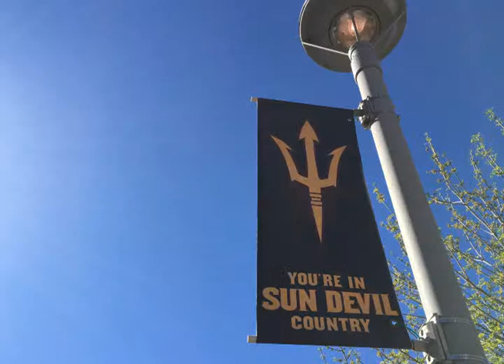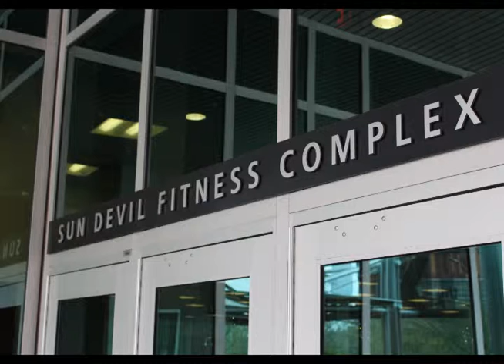Alli Tooms Profile - Audio Slideshow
This audio slideshow is a profile on Arizona State University student Alli Tooms. She outlines her day and debunks the typical college student stereotype.